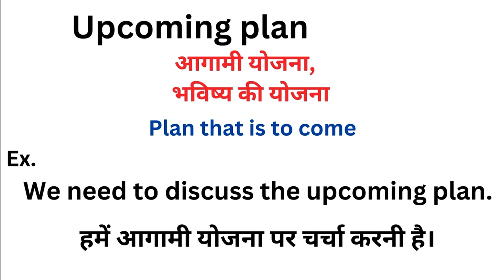Upcoming plan meaning in hindi | Upcoming plan ka matlab kya hota hai | Word meaning